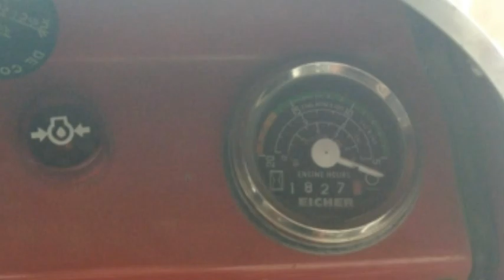EICHER 241 Tractor for sale